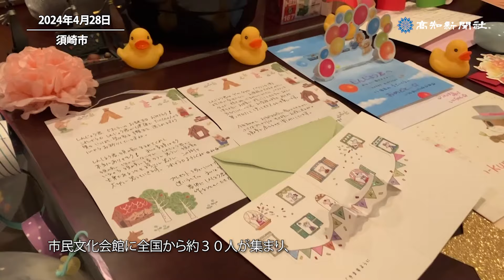しんじょう君１１回目の「５歳くらい」の誕生日 ファンお祝いに「ありがとー☆」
須崎市のキャラクター「しんじょう君」が２８日、１１回目の誕生日を迎えた。今年は初めて、ファンが誕生日会を企画。市民文化会館に全国から約３０人が集まり、手作りのくす玉やお菓子などのプレゼントでお祝いした。